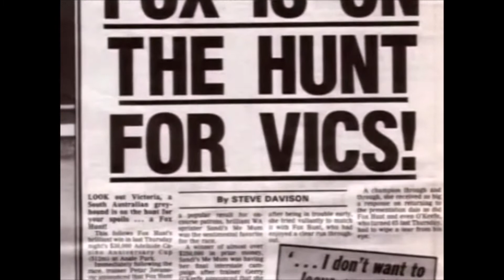Fox Hunt Melb Cup 1991